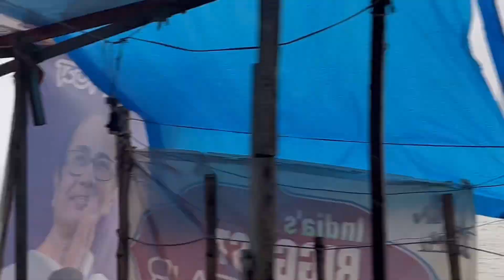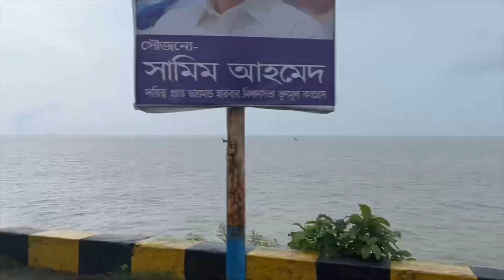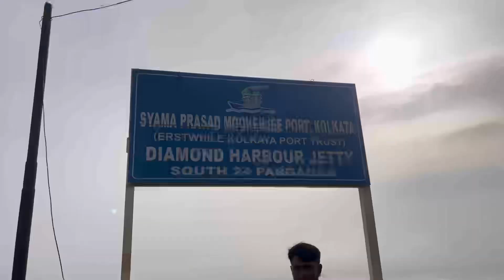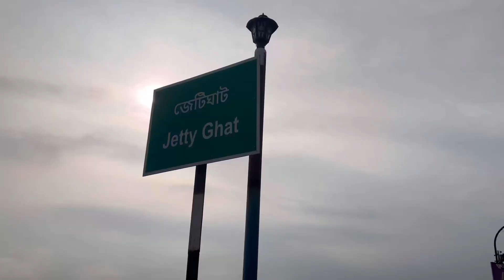ডাইমন্ড হারবার এ ইলিশ মাছ আনতে গিয়ে আমাদের সাথে যা হোলো | Diamond Harbour Full Vlog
ইলিশ মাছ আনতে গিয়ে এটা হবে ভাবিনি পুরো ভিডিও টা  দেখার অনুরোধ রইল..
full on enjoyment || full vlog